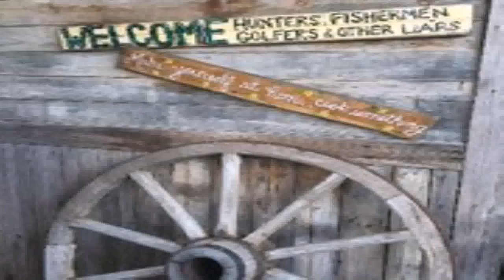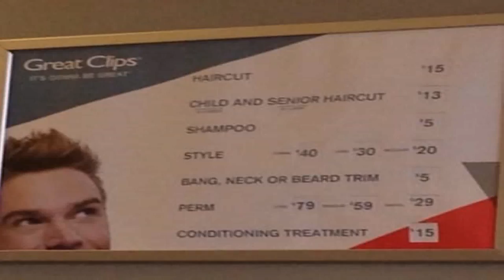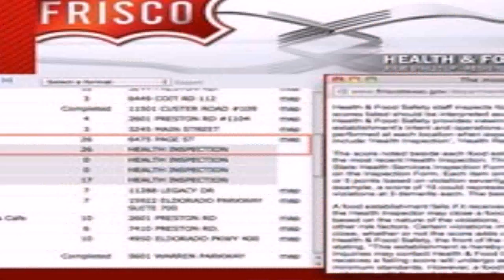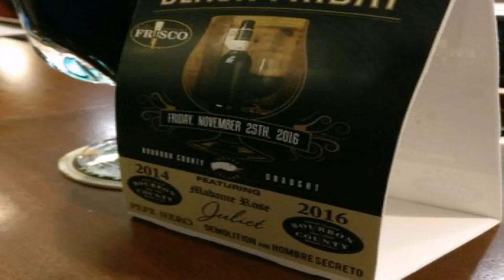Style House Frisco Reviews (see description) (see description)